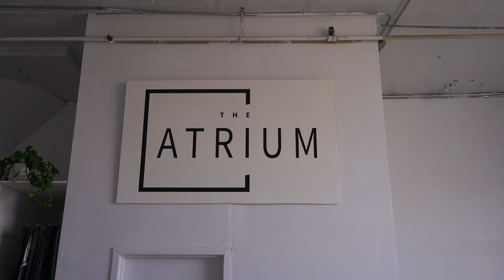Phone App Commercial Shoot at The Atrium Studios / Mastershot Films / NYC Gaffer with Gear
Mastershot Films specializes in providing lighting solutions and lighting crews for NYC and Tri-State based commercials, interviews, branded content, and documentary shoots. Check out the link in our bio to learn more!

We recently collaborated with @ellevest and NYC-based DP Alexa Wolf on a series of commercials being shot at The Atrium Studios in Brooklyn, NY. The studio is huge, which allowed the production team and our crew to setup multiple scenes simultaneously.
🎥 Cinematographer = @awolfdp
🎬 Productions Company = @ellevest
G&E Package = GOLD
🎵= "Siberian Summer" by Sunny Fruit

Video lighting services NYC
Corporate communication
Marketing videos
Social media videos
Small & mid size video production
Producer
Cinematographers
Cinematographer
Film Video lighting rental nyc
film equipment nyc
lighting house nyc
film rental houses nyc
nyc lighting rental
grip rental nyc
lighting rental new york
lighting equipment rental nyc
film lighting equipment rental
rent grip equipment
film lighting rental
nyc lighting rentals